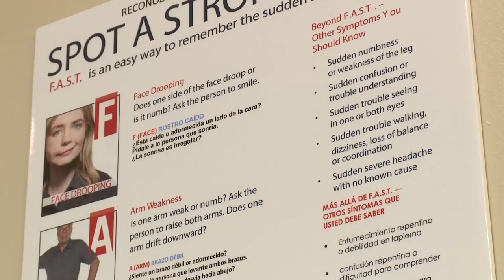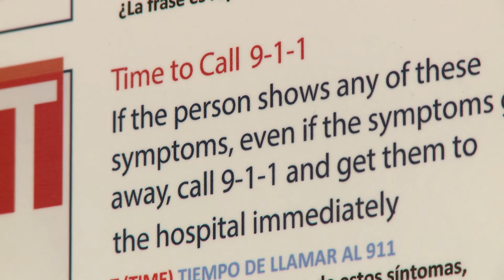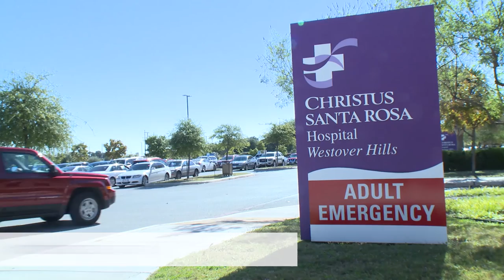Why FAST Action can save lives and brain function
Crystal Anderson had just started a new job as the Emergency Room Manager at CHRISTUS Santa Rosa Hospital - Westover Hills when she suddenly found herself on the other side of the ER.

FAST - FACE, ARMS, SPEECH, TIME
FACE: Ask the person to smile. Does one side of the face droop?
ARMS: Ask the person to raise both arms. Does one arm drift downward?
SPEECH: Ask the person to repeat a simple phrase. Is their speech slurred or strange?
TIME: If you observe any of these signs, call 9-1-1 immediately.